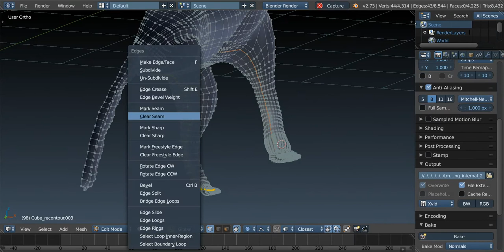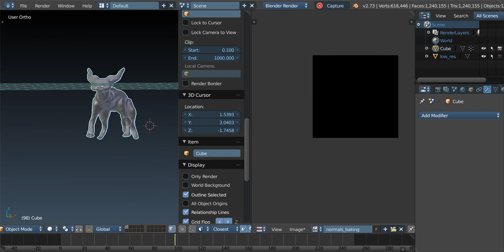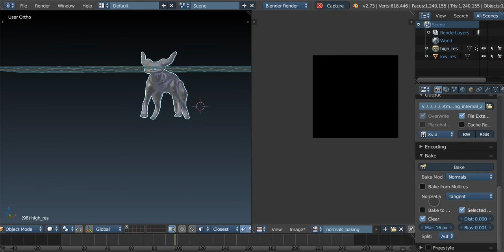baking with blender render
This video shows the process of solving a problem with baking in blender render the problem was that the render button in the outliner was off. Something to remember is that baking is rendering.